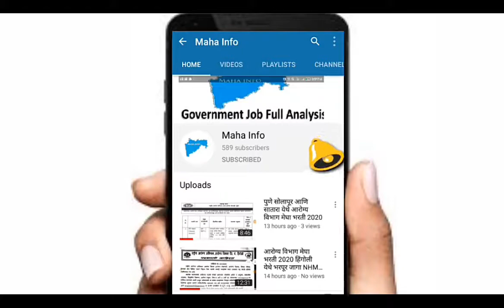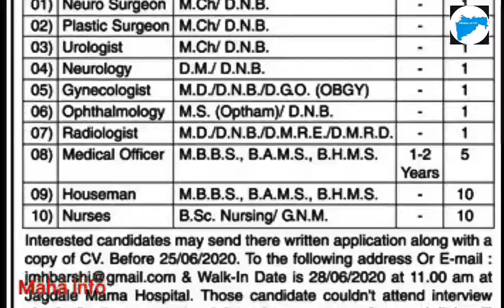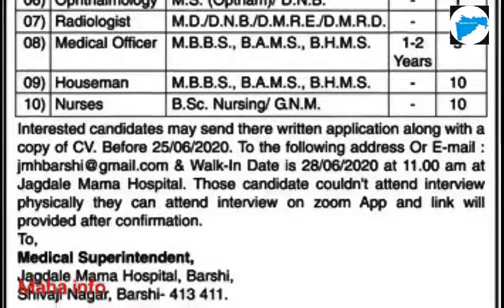Jagdale Mama Hospital Vacancies For the posts Neuro Surgeon, Plastic Surgeon, Houseman, Nurses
JMH Barshi Recruitment 2020
JMH Barshi Bharti 2020: JMH Barshi (Jagdale Mama Hospital) announces new Recruitment to FullFill the Vacancies For the posts Neuro Surgeon, Plastic Surgeon, Urologist, Neurology, Gynecologist, Ophthalmology, Rediologist, Medical Officer, Houseman, Nurses. Total 32 Vacant Posts have been announced by JMH Barshi (Jagdale Mama Hospital) Recruitment Board, Solapur in the advertisement June 2020. Last date to submit application is 25th June 2020.